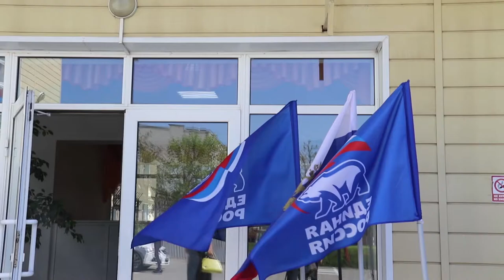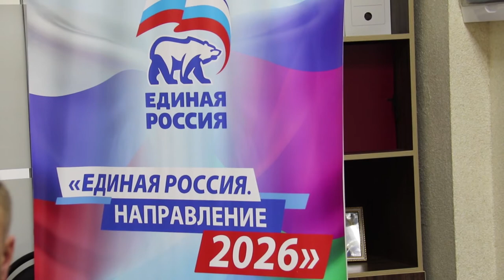Партийная дискуссия "Единой России"